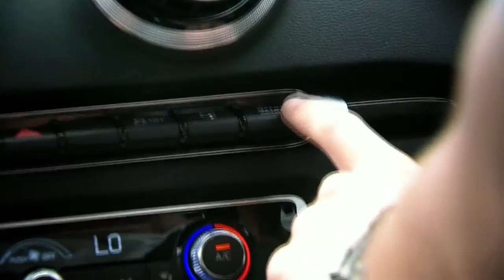Audi RS7 Sportback driven by Simon Evans | Giltrap Audi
Take a tour of Auckland with Simon Evans in the Audi RS7 Sportback model

Be sure to see this stunning car for yourself and have a test drive, at 150 Great North Road, Grey Lynn, Auckland, NZ.

Filming & production: Alex Lewis Productions

[Video from the 2016 archives]